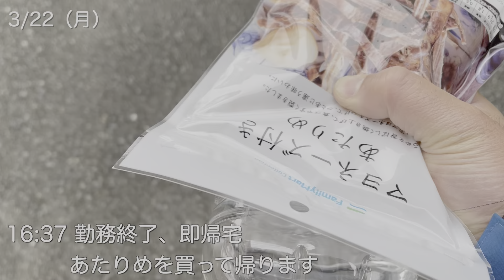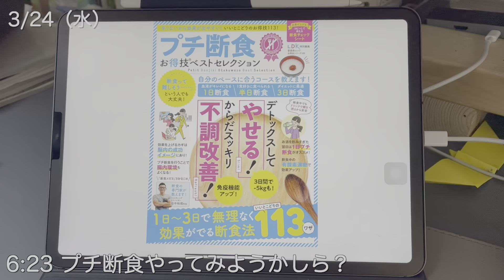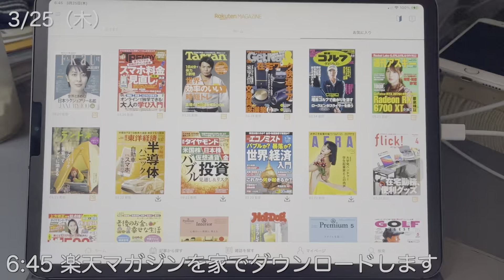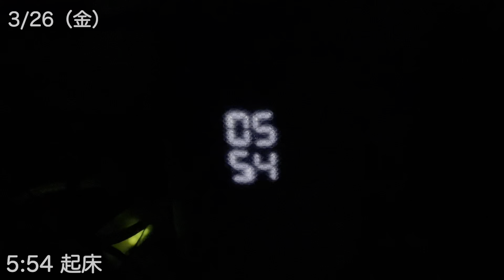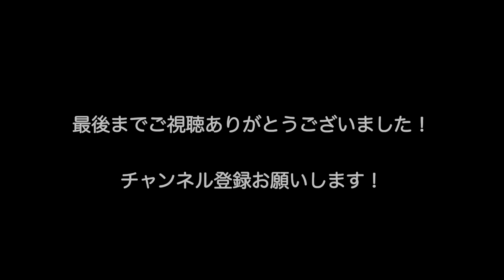［平日ルーティン］ホームジム筋トレ・ダイエット・自己投資に励むアラフォー会社員の平日5日間ルーティン routine vlog 3月22日〜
妻が病気で体調が悪いため子どもたちの習い事の送迎で大忙しな一週間です。
スキマ時間を使って短時間でもトレーニングします！

【関連動画】
［平日ルーティン］ホームジム筋トレ・フル食・自己投資に励むアラフォー会社員の平日4日間ルーティン routine vlog 3月16日〜

[第10回神戸六甲縦走トレイルラン2021]ほとんど練習せずに出たらエライことになった・・

［平日ルーティン］ホームジム筋トレ・ダイエット・副業に励むアラフォー会社員の平日5日間ルーティン routine vlog 2月22日〜
［平日ルーティン］ベンチプレス110kgに再挑戦！ホームジム筋トレ・ダイエット・副業に励むアラフォー会社員の平日5日間ルーティン routine vlog 2月15日〜

［平日ルーティン］ホームジム筋トレ・ダイエット・副業に励むアラフォー会社員の平日5日間ルーティン routine vlog 2月8日〜

［平日ルーティン］ホームジム筋トレ・ダイエット・副業に励むアラフォー会社員の平日5日間ルーティン routine vlog 2月1日〜

［平日ルーティン］ホームジム筋トレ・ダイエット・副業に励むアラフォー会社員の平日5日間ルーティン routine vlog 1月25日〜

筋トレ・ダイエット・副業に励むアラフォーサラリーマンの年末年始5日間ルーティン routine vlog

［ルーティン］宅建試験までラスト2週間！筋トレ・ダイエットに励むアラフォーサラリーマン平日5日間ルーティン 12月14日〜　Routine vlog

［平日ルーティン］筋トレ・ダイエット・宅建勉強に励むアラフォーサラリーマン平日5日間ルーティン 12月7日〜　Routine